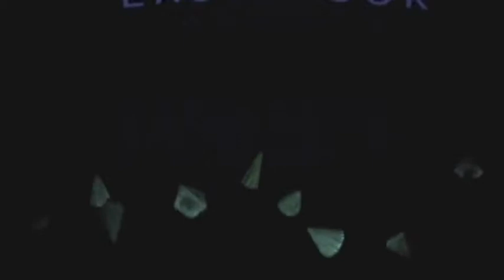Blacklight Demo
Show ideas from Eastbrook Elementary